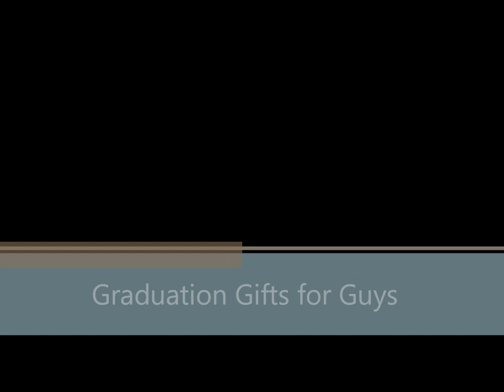Graduation Gifts for guys - graduation gift for boyfriend - graduation gift ideas for guys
Graduation Gifts For Men - Meteorite Tie Tac! This Tie Tac has the additional button chain and is just about the coolest gift for that special guy you can give!

Meteorite keychains, meteorite money clips and pendants...

Modern and classic with that wonderful Campo Del Cielo Meteorite .
I also have the tie tac available without the chain and can be worn as a lapel pin as well. Everyone can wear a flag and pay homage and love to their country. Now he can pay homage and love to the UNIVERSE!